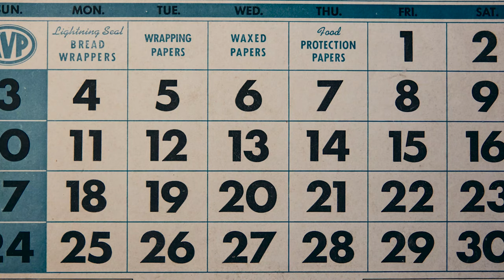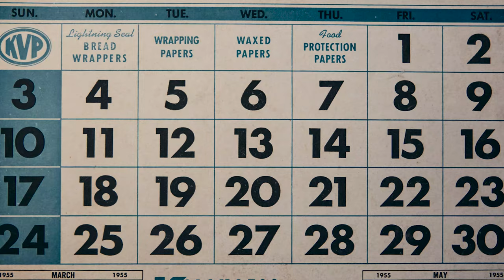The Delevantes - Little By Little (Official Music Video)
The first single from The Delevantes' 2021 upcoming release "A Thousand Turns".

Video directed by Jon Morgan.